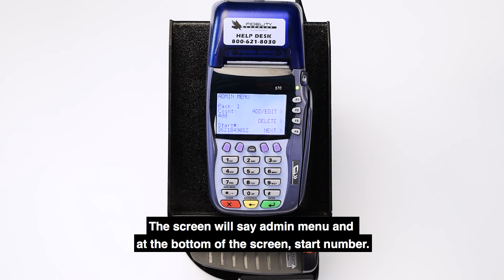Programming Money Orders into Verifone Terminal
Fidelity Express Agent How-To

Step-by-Step Transcript
After loading money order forms into your printer, take the little plastic card that came with that pack of forms and use it to program your terminal.

Locate the four function buttons located to the right-hand side of the screen. Press the function button next to ‘Money Order’.

Below the screen, you’ll see four purple buttons. Select the purple button on the far left below the word ‘More’.

Select the function button to right of ‘Admin’, F4.

Key in your clerk ID and press the green key, ‘Enter’.

Key in your clerk password and press the green key, ‘Enter’.

Select F1 for ‘Forms Menu’.

Take the new card that came with your new pack of money orders. Press F2.

Swipe that card through the terminal with the mag stripe facing in.

After swiping the card you’ll notice the screen change. The screen will say ‘Admin Menu’ and at the bottom of the screen, ‘Start #’. The number shown should be the first serial number in the pack.

Press the red ‘Clear’ button twice and press star (*) for main menu.

Throw away the plastic card for this pack of money orders. You will not need it again.

Your terminal is ready to sell money orders.